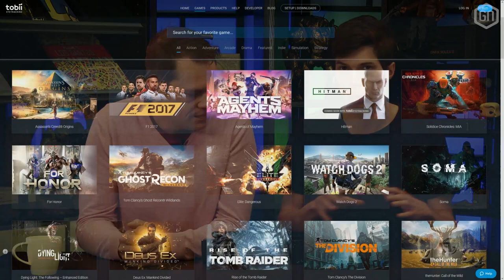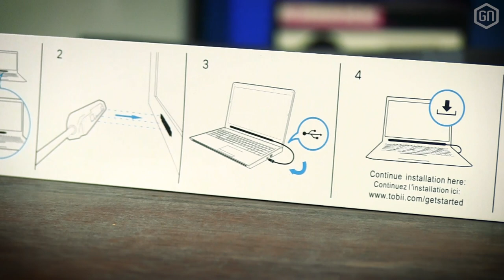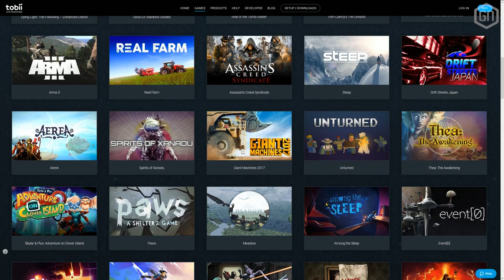Wat heb je aan de Tobii Eye Tracker in games? | GamersNET Gear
Peter en Tom bespreken de Tobii Eye Tracker 4C! Is de toekomst hier? Je ziet het in deze GamersNET Gear...

Doe ook mee met onze Real Farm + Tobii Eye Tracker give-away op